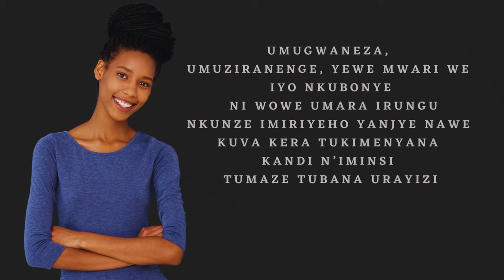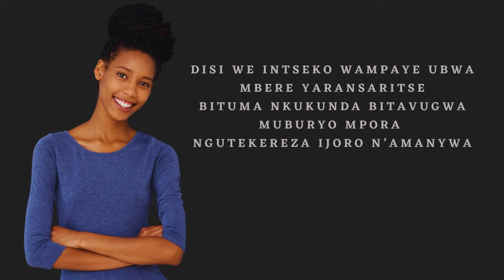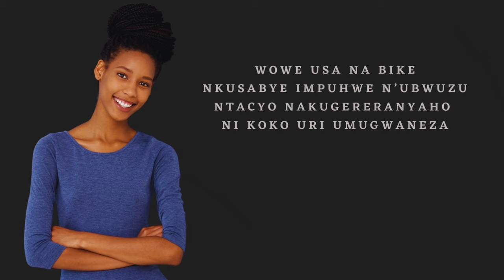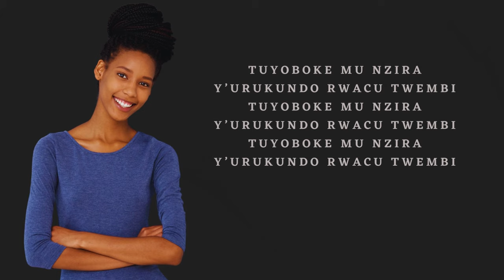Umugwaneza Orchestre Impala Lyrics, Umuziranenge, Karahanyuze, Buracyeye, Best Rwanda Romantic Songs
Idirimbo za karahanyuze za Orchestre Impala de Kigali zashimishije benshi zagufasha kuruhuka neza.